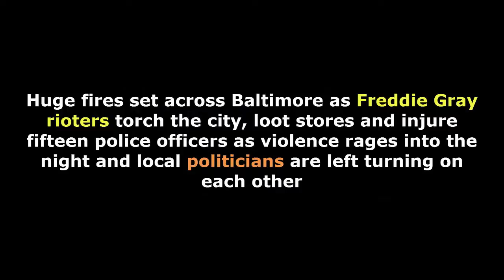[Trump News]BALTIMORE RIOTS THE BEGINNING OF THE END